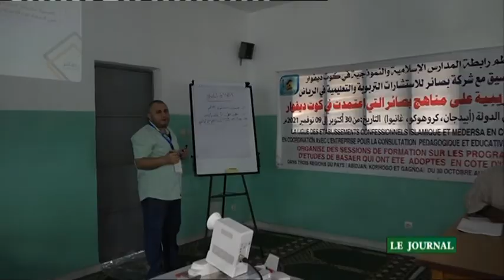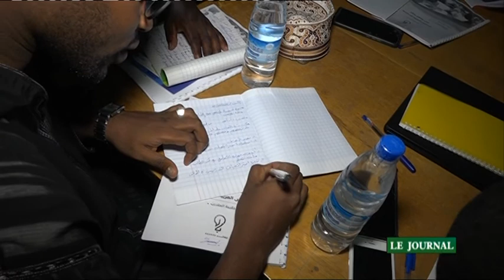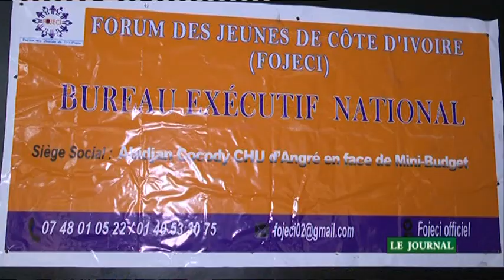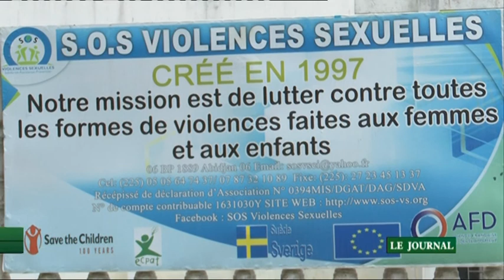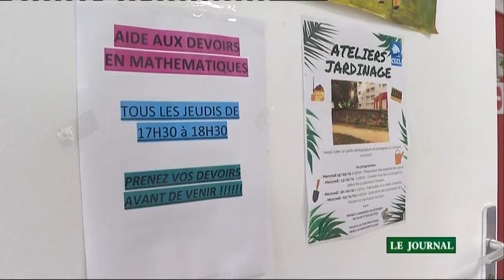Le 19 Heures de RTI 2 du 01 novembre 2021 par Amy Coulibaly